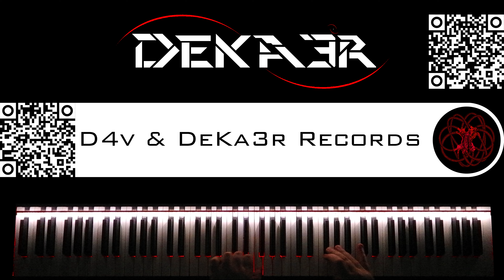🔴 IRL - ESTUDIOS PROFUNDOS DE PIANO - FA SOSTENIDO MENOR ARMÓNICO - ESCALAS en TERCERAS - 83